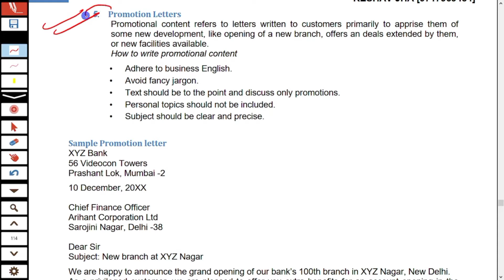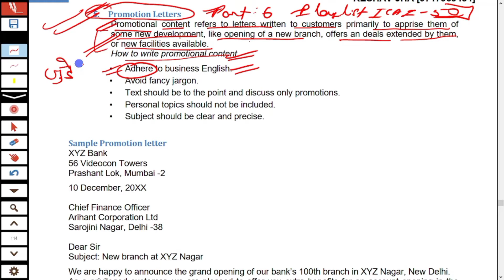Chapter 10 FORMAL LETTER WRITING Part-6 By : Keshav Jha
Hello everyone,

Here is my 50th video for this playlist as well as part 5 of chapter 10 and in this video I discussed order letter. I really hope that the video will be helpful for you in your examinaltion.